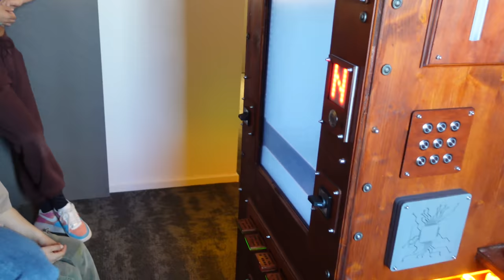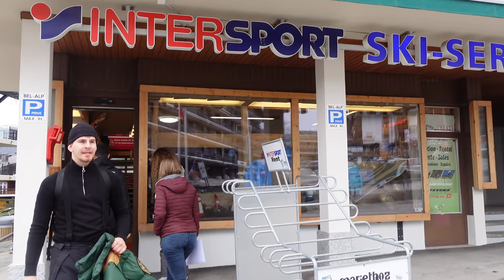CE MEC EST INFERNAL !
Hello !!!

J’espère que cette vidéo était cool pour vous !

Bisous